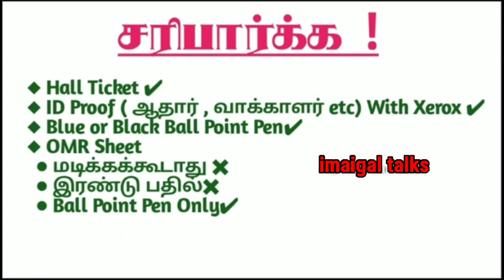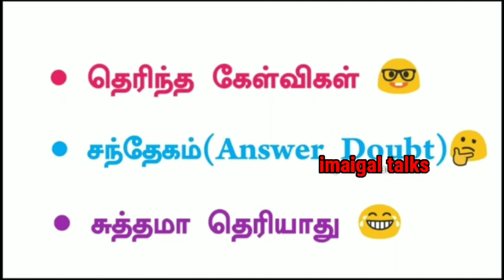Tnusrb PC exam last minutes tips and tricks | Pass ஆக வேண்டுமா இதை செய்க | imaigal talks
வருங்கால காவலர்கள் அணைவருக்கும் வாழ்த்துக்கள்🤝